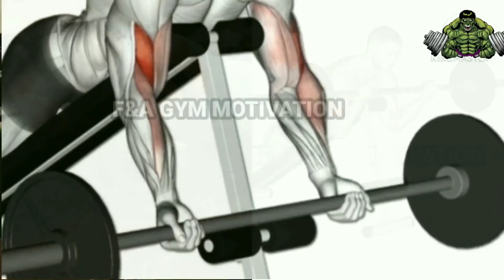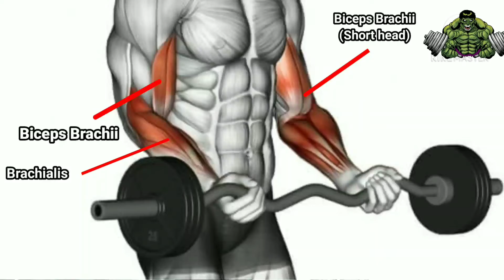9 EFFECTIVE BICEPS AND TRICEPS WORKOUT (At Homeome or Gym) - FIT & ACTIVE GYM MOTIVATION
get bigger arms, how to get bigger arms, how to get big motivation,arms

9 EFFECTIVE BICEPS AND TRICEPS WORKOUT (At Homeome or Gym) - FIT & ACTIVE GYM MOTIVATION
➡️About Section:
Guys, Make weight training videos, nutrition tips and training. Everything taken seriously! I'm always looking to share true and honest content, to help everyone in the best possible way ... for those who can achieve their goals.